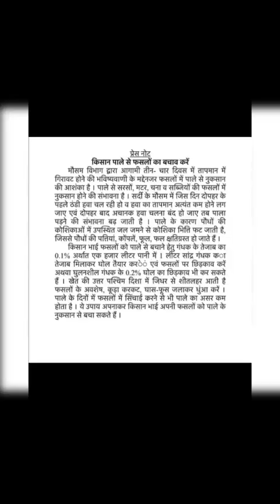कोहरे से फसल को कैसे बचाएं